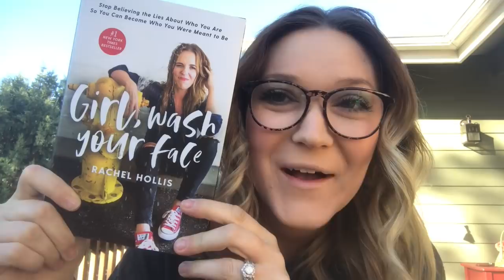Secret Santa Collab | Teachertuber Edition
Darin and I also teamed up to gift Marie from TheCaffinatedClass!!! We had so much fun!!!

"Sway" & "Chilling"

Channel Banner & Cartoon: Natalie Cross